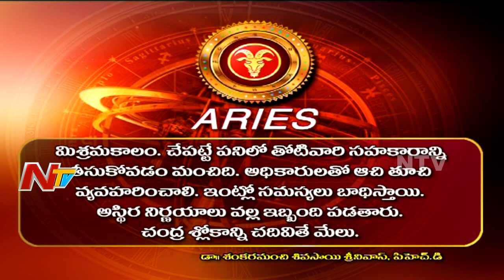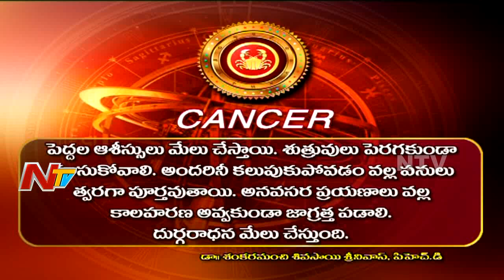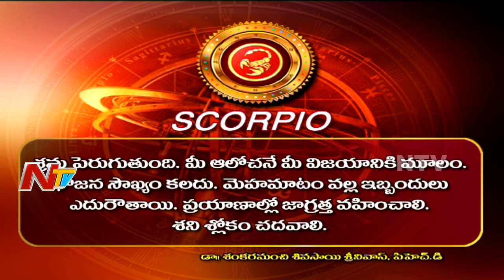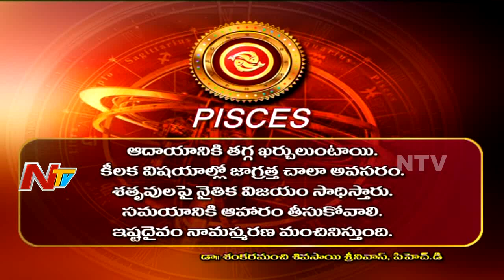Daily Horoscope || దిన ఫలాలు || Monday || 19th February 2018 || NTV